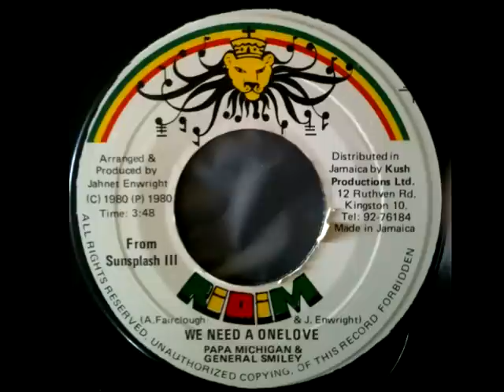MICHIGAN & SMILEY - We need a one love + love dub (1980 Ridim)